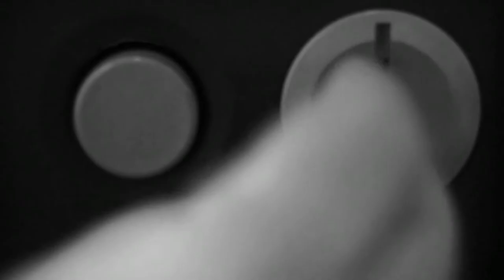Movie 43 - Machines: they're full of kids